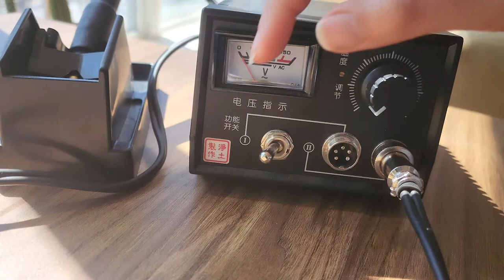HOW TO MAKE A WOODEN NECKLACE | WOOD BURNING TUTORIAL | PYROGRAPHY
Here is a quick wood burning art tutorial showing beginners how to use a pyrography pen/tool to get the best stroke techniques. Learn the pyrography basics with this video. THEEYE pyrography​ woodburning​ wooden​ décor wooden​ ornaments